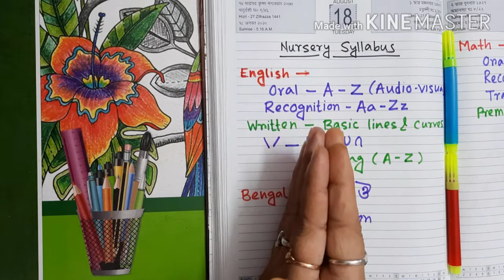Nursery Class Syllabus || Nursery Class Syllabus 2020